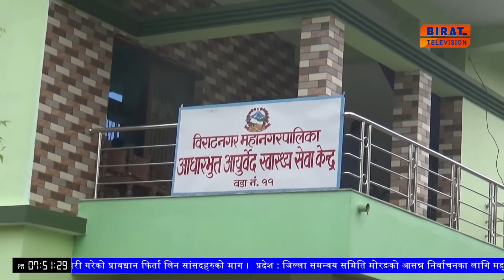विराटनगर महानगरपालिकाले आफ्नै लगानीमा आयुर्वेद स्वास्थ्य सेवा केन्द्र सञ्चालन ।